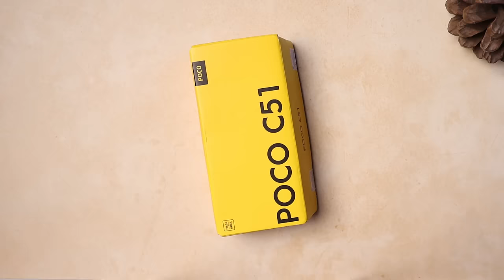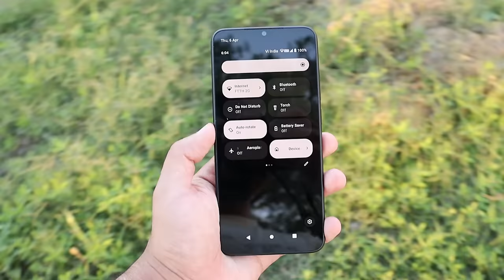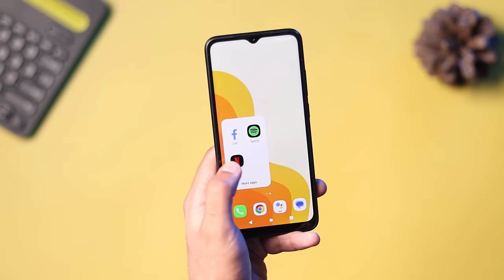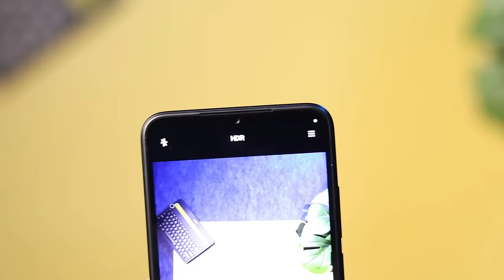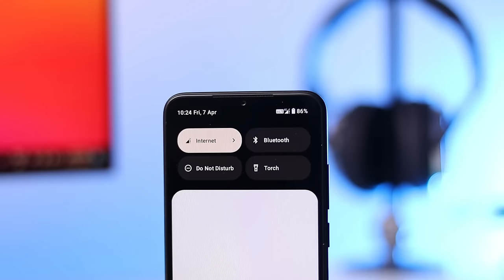New Poco Phone With Stock Android - Poco C51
Poco C51 - Unboxing And Review !

So in these video I have discussed all the small things in depth about Poco C51 and is it worth buying and is it better then Realme c33 and Redmi 12c . I hope you all love this video

Time Stamp -
1. Intro - 00:00
2. Unboxing of poco c51 - 00:14
3. Design of poco c51 - 00:25
4. Fingerprint of poco c51 - 00:31
5. Build of poco c51 - 00:47
6. Display of poco c51 - 01:00
7. Sound Quality of poco c51 - 01:36
8. Software Performance poco c51 - 01:47
9. Performance of poco c51 - 02:15
10. Gaming Performance of poco c51 - 02:37
12. Heating in poco c51 - 02:45
13. Camera of poco c51 - 03:00
14. Selfie Camera of poco c51 - 03:27
15. Video Quality of poco c51 - 03:51
16. Network of poco c51 - 04:04
17. Battery in poco c51 - 04:19
18. Conclusion - 04:26
19. Outro - 04:53